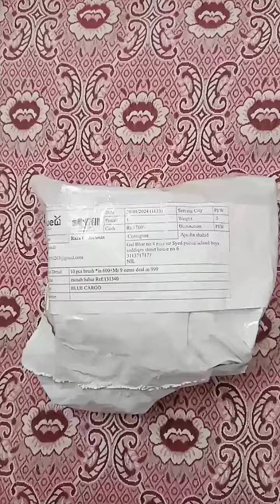Unboxing my makeup parcel